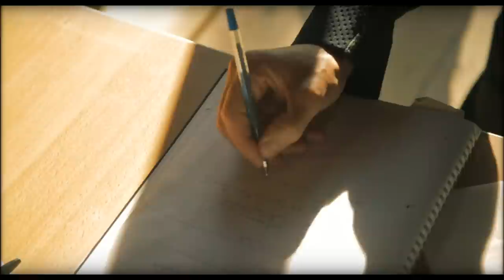Salomon Running TV S2 E05 - Taking a break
Gathered for Kilian's Classik in the Pyrenees, the team takes time out together on Kilian's home turf. They run and they have fun! What if that's their secret...?